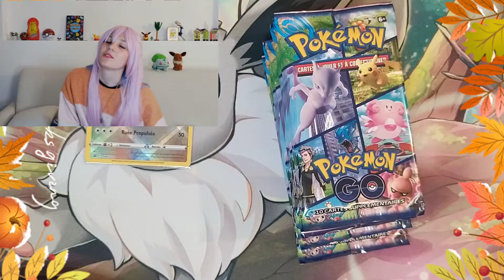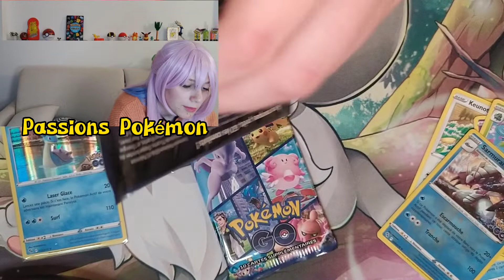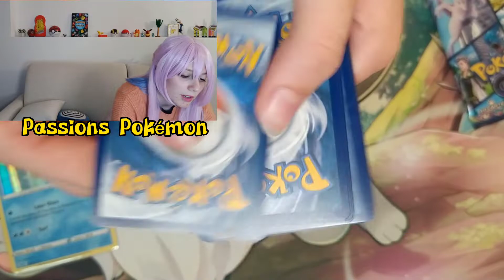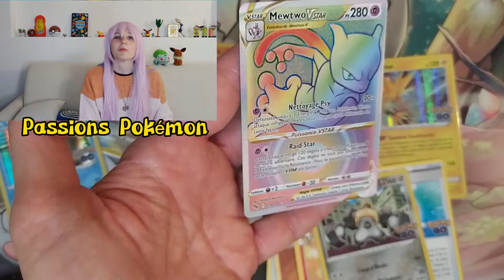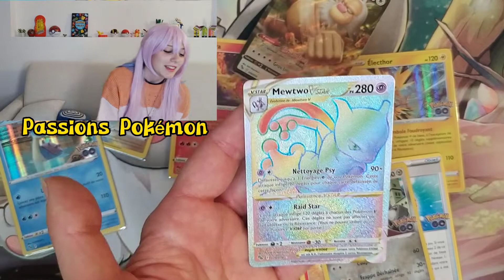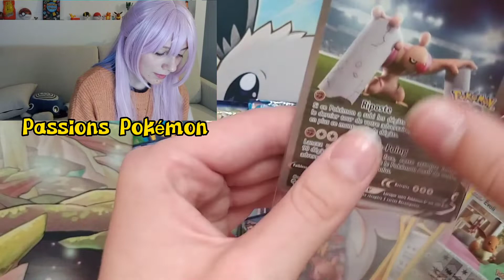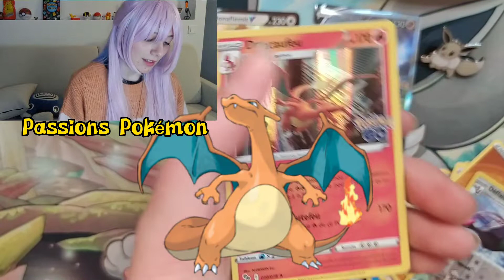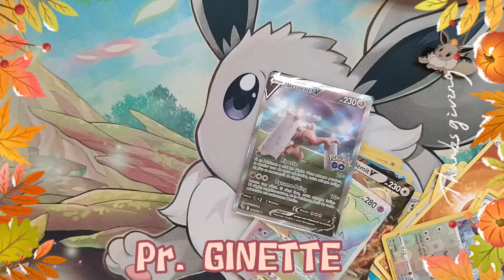INCROYABLE Ouverture/Opening Pokémon d'un coffret DE LA MORT QUI TUE !!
Aujourd'hui, on se retrouve pour l'ouverture d'une magnifique ETB Pokémon GO avec de nombreux hits packés! Restez bien jusqu'à la fin de la vidéo !